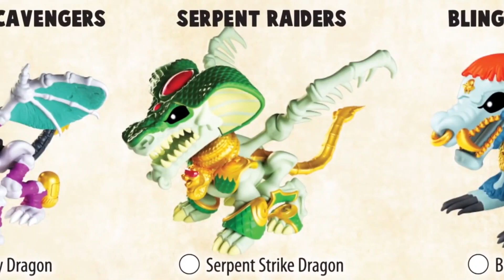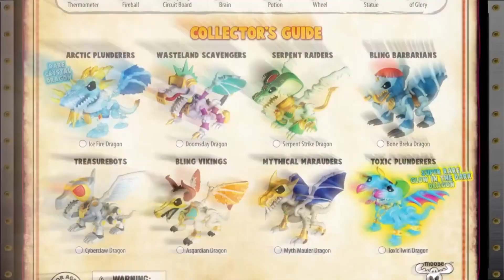NEW 2021! - Treasure X EPISODE 8 | End Game Part 2 | Cartoons for Children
The story behind Treasure X continues in Episode 8 'End Game - Part 2!' Join the heroes of Treasure X and Parker on a journey throughout the world as they search for The Golden Treasure.